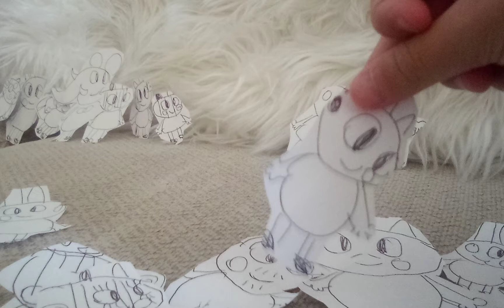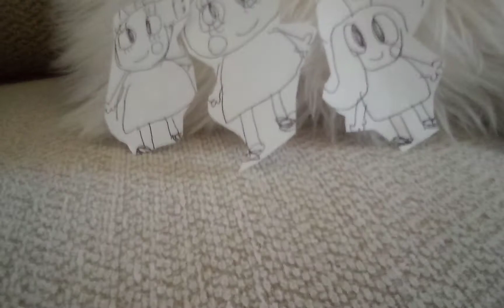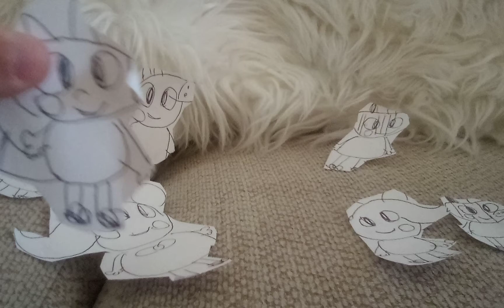Peppa Pig and Friend Squid Game